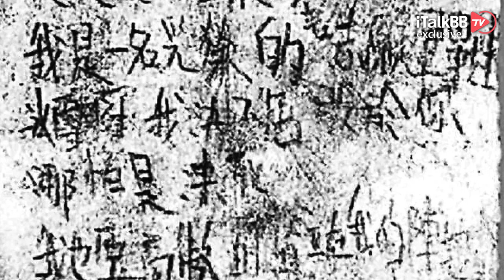历史中真实的长津湖之战：美军的傲慢，悬殊的实力，残酷的战斗，心碎的冰雕团！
在刚刚过去的这个国庆小长假，电影市场最大的赢家，非《长津湖》莫属。这部以抗美援朝战争中长津湖战役为背景拍摄的电影，通过大银幕向大家讲述起这段波澜壮阔的历史。不过，大银幕终究是一种艺术形式的表达，哪怕是曾经美国拍摄的关于这场战役的纪录片，都远不及当年真实战斗中的惨烈绝望。1950年，在这片总面积54.2平方公里的人工湖边，中国人民志愿军在零下40度的极寒天气下，与美国最精锐的陆战一师展开了一场长达20天的艰苦战斗，而就在这短短的几十天中，作战的中国军人们留下了一个个可歌可泣的英雄事迹。

说起长津湖之战的前因，大部分原因来自于美军五星上将麦克阿瑟的傲慢。麦克阿瑟面对的是中国人民解放军的精锐之师，番号为“9兵团”，前身是华东野战军的1纵、8纵与9纵。尽管9兵团是中国解放军的精锐编队，但是与美国的海军陆战队第一师来比，还是相当的“实力悬殊”。但9兵团依靠强大的意志，与美军开展了20天的残酷战斗，甚至于差点就赢下了这场战斗。

最终这场战役中，志愿军也伤亡惨重，根记述，由于物资和补给的缺乏，志愿军在地面战斗，遭遇空袭，及严寒的天气里伤亡较大。其中，“冰雕连”的故事就是发生在这场阻击中，志愿军第27军第80师第242团第5连在冲锋时受到美军火力压制，全连呈战斗队形卧倒在雪地上，除一名掉队战士和一名通信员外全部冻亡。美军指挥官在面对这一幕时，也向这一连队敬礼致敬。之后，战友们在该连战士宋阿毛身上发现一首绝命诗：“我爱亲人和祖国，更爱我的荣誉，我是一名光荣的志愿军战士。冰雪啊！我绝不屈服于你，哪怕是冻死，我也要高傲地耸立在我的阵地上！”

战争的残酷就在于，虽然这场战役对于中国志愿军来说，属于一场胜利，但同样基本也付出了几乎全军覆没的伤亡代价。71年后，战火早已离我们远去，当今天我们回顾战争、在电影院回顾这段历史时，我们才知道，和平是多么的可贵，而我们又是多么的幸福！